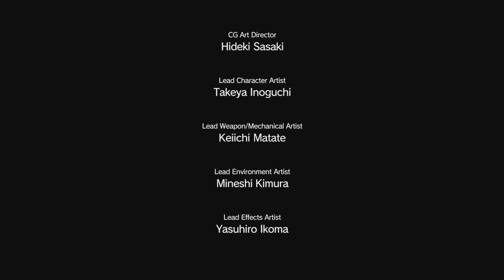MGSV Cutscenes :: Episode 47 : [Total Stealth] The war economy [60fps]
This mission is a more difficult version of episode 21 and shows the exact same cutscenes as the original one.

Storywise it might not add all that much, but since it's an official mission and does have cutscenes and/or codec conversations I decided to upload this clip nonetheless.

Be sure to check out my entire Metal Gear Solid V : The Phantom Pain cutscenes playlist @